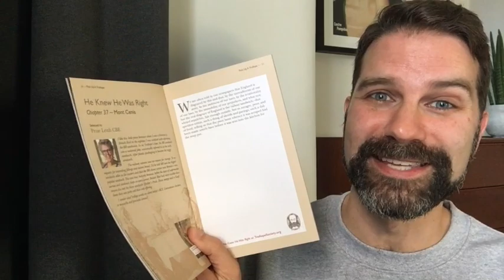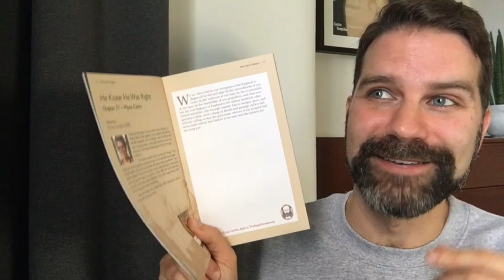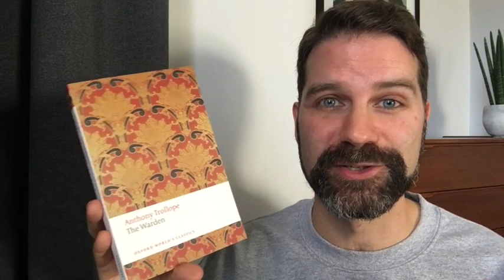Barchester Towers Big Read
I'm joining in a new public readalong of Anthony Trollope's novel Barchester Towers. Here's why I'm interested in reading him and the Chronicles of Barsetshire series. Click ‘Show More’ for info.